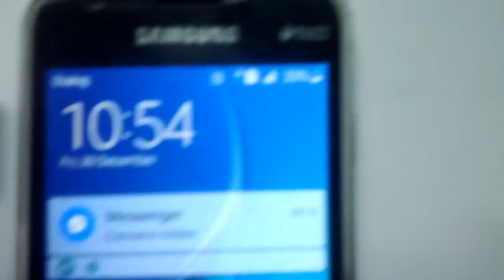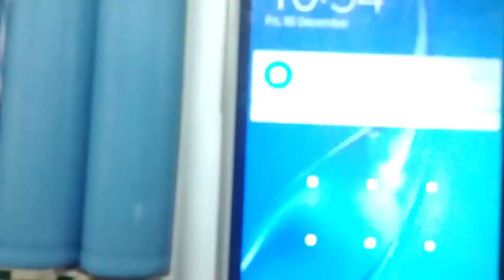DIY Power Bank- ජනහද හඳුනන පවර් බැන්ක් එක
හදන විදිය